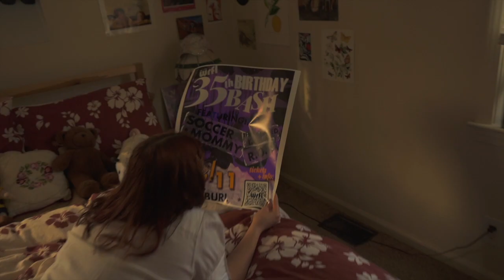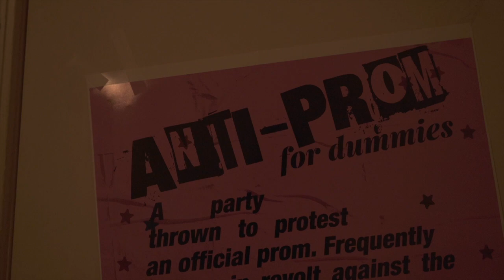Party like it’s 1988!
Party like it’s 1988 at WRFL’s 35th Birthday Bash NEXT SATURDAY!!
Don’t have an outfit yet? No worries :) our theme is Anti-Prom meaning you can wear whatever funky style you like!

Cast:
Sydney Malatesta as main girl
Annie O'Brien as punk girl #1
Jaclyn Okorley as punk girl #2
Valorie Mancinelli as punk girl #3

Shot and edited by Abigail Brannon